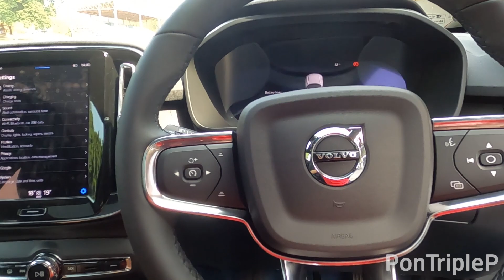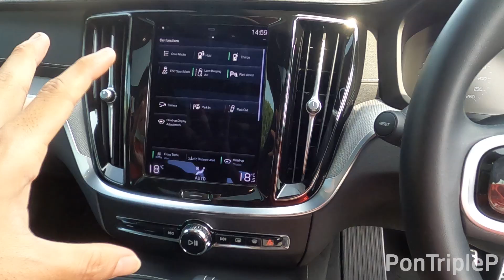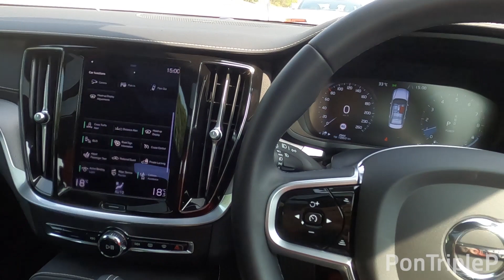รีวิว ลอง Volvo C40 Pure EV และ S60 PHEV ในสนามพีระฯ